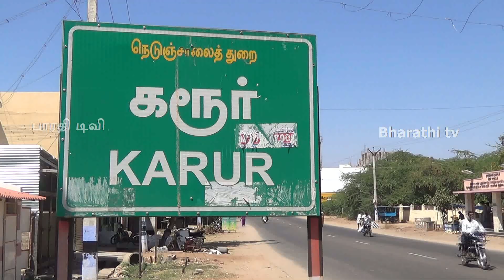bharathi tv karur guru peyarchi news 02.09.2017